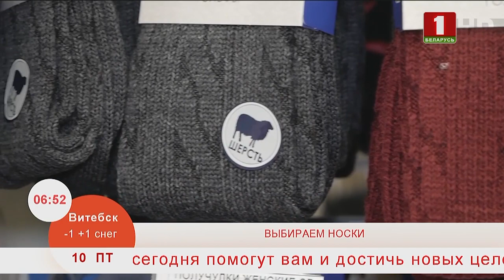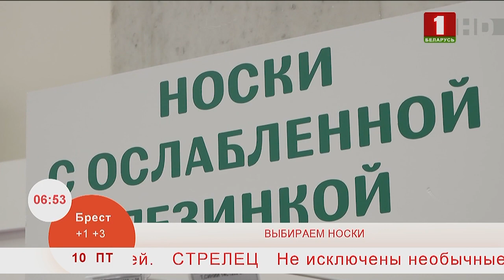Добрай раніцы, Беларусь. ВЫБИРАЕМ НОСКИ